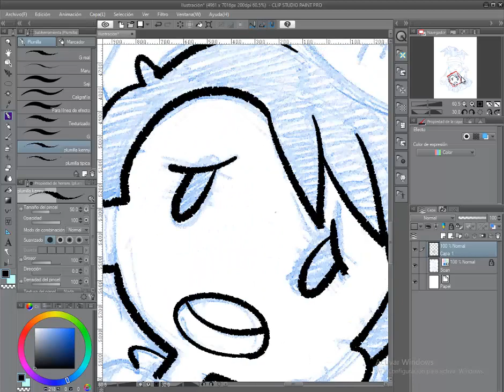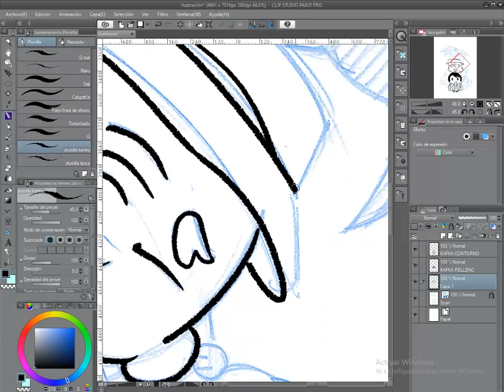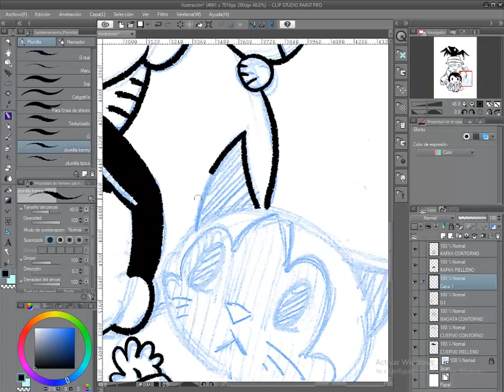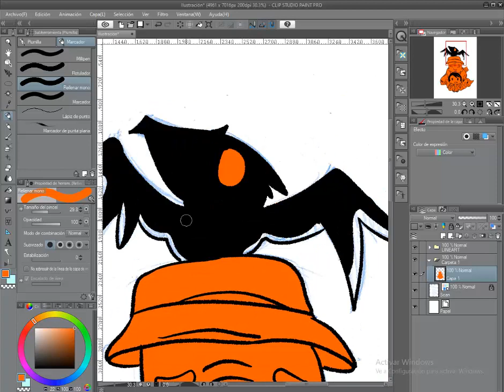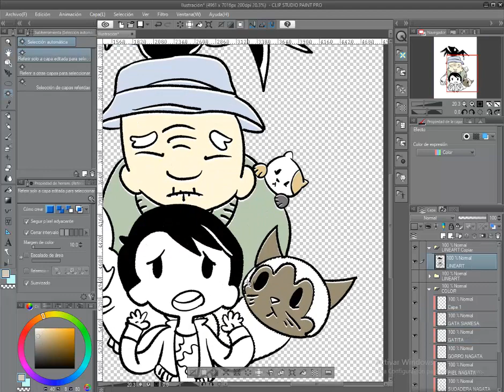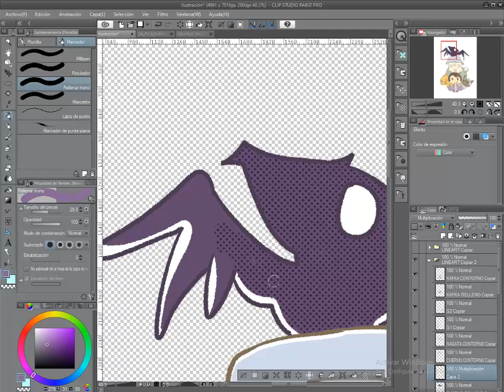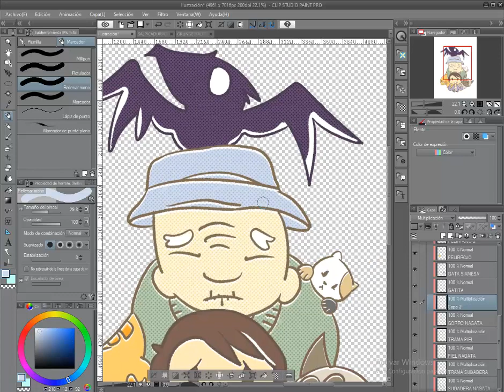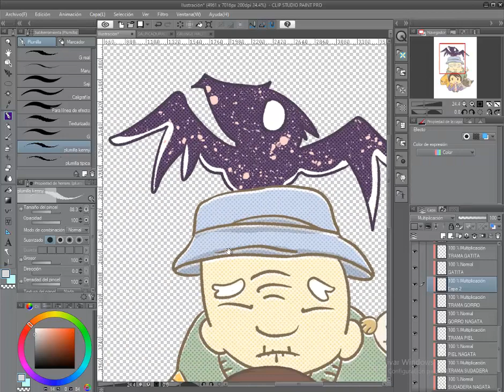🎨PINACOTECA MANGA🎨 KAFKA EN LA ORILLA🐱 SPEED PAINTING 🎨 WORK IN PROGRESS ⛩ CLIP STUDIO PAINT📎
Pasan las horas, los días y el verano. Recluido mis días en una biblioteca, pagina a pagina se va creando ese mapa que llamo DIBUJO. A ritmo de JAZZ en un vertiginoso SPEED PAINTING creado como siempre por CLIP STUDIO PAINT, llega a nosotros esta ilustración.

GRACIAS!! GRACIAS!! GRACIAS!! por ver este video, como siempre. Eternamente agradecido!!